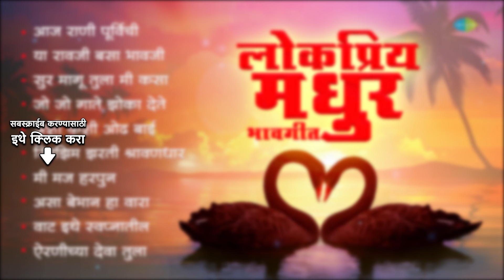लोकप्रिय मधुर भावगीत💕 | Aaj Rani Purvichi | Asa Bebhan Ha Vara | Lata Mangeshkar | Old Marathi Songs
लोकप्रिय मधुर भावगीत ह्या विशेष संग्रहाचं आनंद घ्या फक्त @saregamamarathi वर  🙏🏻

00:00:00  Intro
00:00:06 आज राणी पूर्विची
00:06:31 या रावजी बसा भावजी
00:12:30 सुर मागू तुला मी कसा
00:15:14 जो जो गाते झोका देते
00:21:04 अशी कशी ओढ बाई
00:24:26 रिमझिम झरती श्रावणधार
00:28:05 मी मज हरपुन
00:31:39 असा बेभान हा वारा
00:36:39 वाट इथे स्वप्नातील संपली जणू
00:40:06 ऐरणीच्या देवा तुला

🎙Song Title : आज राणी पूर्विची
🎤Singer : Sudhir Phadke
✍Lyrics : V.R.Kant
🎥Music Director : Yeshwant Deo

🎙Song Title : या रावजी बसा भावजी
🎤Singer : Asha Bhosle
✍Lyrics : Jagdish Khebudkar
🎥Music Director : Anil-Arun

🎙Song Title : सुर मागू तुला मी कसा
🎤Singer : Arun Date
✍Lyrics : Suresh Bhat
🎥Music Director : Pt. Hridaynath Mangeshkar

🎙Song Title : जो जो गाते झोका देते
🎤Singer : Anuradha
✍Lyrics : Jagdish Khebudkar
🎥Music Director : Anil-Arun

🎙Song Title : अशी कशी ओढ बाई
🎤Singer : Usha Mangeshkar, Suresh Wadkar, Chorus
✍Lyrics : Jagdish Khebudkar
🎥Music Director : Ram Kadam

🎙Song Title : रिमझिम झरती श्रावणधार
🎤Singer : Suman Kalyanpur
✍Lyrics : Madhukar Joshi
🎥Music Director : Dasharath Pujari

🎙Song Title : मी मज हरपुन
🎤Singer : Asha Bhosle
✍Lyrics : Suresh Bhat

🎙Song Title : असा बेभान हा वारा
🎤Singer : Lata Mangeshkar, Chorus
✍Lyrics : Mangesh Padgaonkar

🎙Song Title : वाट इथे स्वप्नातील संपली जणू
🎤Singer : Suman Kalyanpur
✍Lyrics : Ashokji Paranjape
🎥Music Director : Ashok Patki

🎙Song Title : ऐरणीच्या देवा तुला
🎤Singer : Lata Mangeshkar
✍Lyrics : Jagdish Khebudkar
🎥Music Director : Anandghan